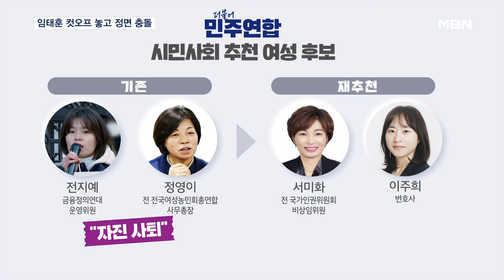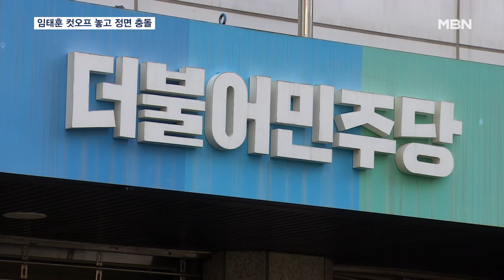[4·10 총선] 임태훈 컷오프에 시민사회 반발…재추천 후보도 '민노당 이력' 논란 [MBN 뉴스7]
【 앵커멘트 】
  범야권 비례 위성정당에선 민주당과 시민사회의 갈등이 악화일로로 치닫고 있습니다.
  현재까지 시민사회가 추천한 후보 4명 중 3명이 낙마했기 때문인데요.
  시민사회 측에선 임태훈 전 군인권센터 소장에 대한 컷오프 결정 철회를 요구하며, 연대 파기 가능성을 시사했습니다.
  서영수 기자입니다.

【 기자 】
  범야권 위성정당 더불어민주연합에 참여 중인 시민사회가 비상 회의를 소집했습니다.

  시민사회 몫 비례후보로 추천된 임태훈 전 군인권센터 소장이 부적격 통보를 받고 이의신청까지 기각되자, 대응책 논의에 나선 겁니다.

  시민사회 측은 양심적 병역 거부로 징역형을 받은 임 전 소장에 대해 '병역 기피'를 이유로 배제한 건 받아들일 수 없다며, 결정 철회를 요청했습니다.

▶ 인터뷰 : 주제준 / 국민추천심사위 간사
- "이재명 대표조차 이제 우리나라도 대체복무를 도입하고 양심적 병역 거부를 인정해야 한다고 수차례 발표한 바 있습니다."

  받아들이지 않으면 모든 가능성을 열어두고 대응하겠다며, 연대 파기 가능성도 시사했습니다.

▶ 인터뷰 : 박석운 / 연합정치시민사회 공동운영위원장
- "만일 받아들여지지 않으면 상상을 초월하는 수준의 강력한 항의 행동도 논의하기 시작했다…."

  하지만 '반미 논란'으로 자진 사퇴한 전지예, 정영이 후보를 대체하기 위해 재추천된 이주희 변호사도 이력 논란에 휩싸이면서 민주당의 고심도 깊어지고 있습니다.

  과거 국가보안법 폐지 운동에 참여했고 민주노동당에서 두 차례 비례 후보로 출마한 이 변호사의 이력이 시민사회 몫 후보로 적절치 않다는 지적이 나오고 있는 겁니다.

  민주당 내부에선 "시민사회 몫을 차라리 민주당이 가져와야 한다"는 얘기마저 나옵니다.

  국민의힘 윤희석 대변인은 "민주당이 종북 인사들을 위해 '국회 입성 길잡이'까지 자처하고 있다"고 비판에 나섰습니다.

  MBN뉴스 서영수입니다.

  영상취재 : 조영민 기자
  영상편집 : 이동민
  그래픽 : 최진평